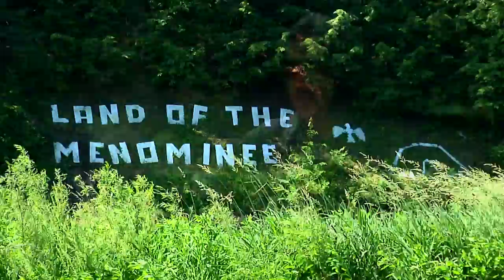Fox River/Green Bay NRDA - Cultural Involvement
Through the Natural Resource Damage Assessment (NRDA) Process, the Fox River/Green Bay Trustees have implemented a wide variety of projects that restore, rehabilitate, replace or acquire the equivalent of natural resources that were injured as a result of contamination-the release of PCBs in the Fox River-and will continue to do so into the future.
This video highlights the involvement of the Menominee and Oneida Tribes in the NRDA process and the focus on restoring cultural resources.